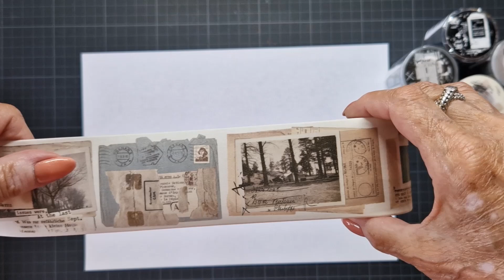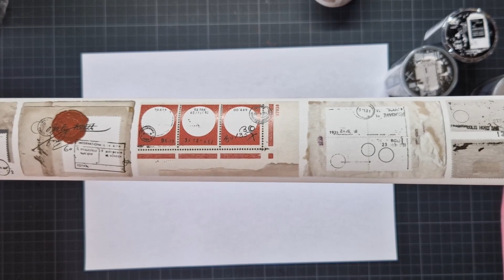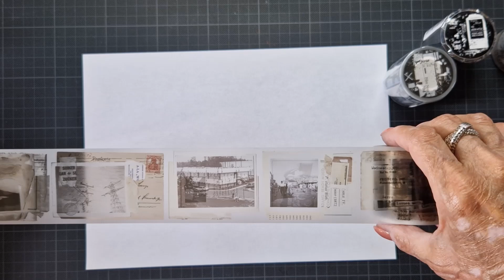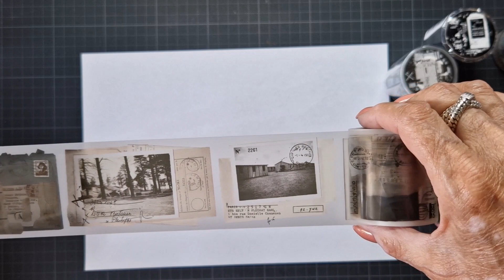Plusminus washi tape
In deze video ga ik een paar rollen van de leuke Plusminus washi tape laten zien.. Als je het leuk vind: 👉🏼en ben je nog geen  abonnee ik zou het leuk vinden als je dat zou worden en dan zie meer van zulke video's!  En nu je toch hier bent geef deze video een 👍🏼 dat is goed voor mijn zichtbaarheid op You Tube